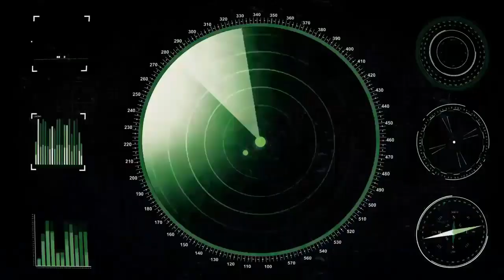Battle Of Warships USS NEW JERSEY (BB- 62) 5 KILL..